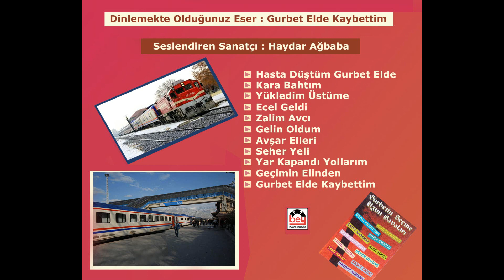Gurbet Elde Kaybettim - Gurbetin Seçme Uzun Havaları 2 / Haydar Ağbaba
Gurbet Elde Kaybettim - Gurbetin Seçme Uzun Havaları 2 / Haydar Ağbaba  (Bey Plak)
linkinden ulaşabilir ve resmi you tube sayfamıza ücretsiz üye olabilirsiniz